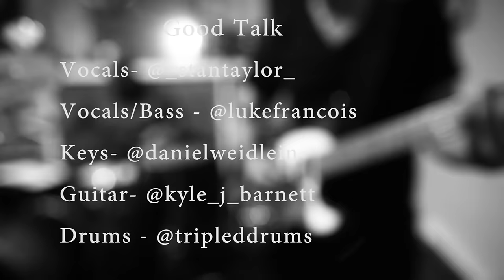Bobby Caldwell - "What You Won't Do For Love" (Cover)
Our interpretation of Bobby Caldwell's "What You Won't Do For Love":)
The Classic Series is a collection of songs by artists that my friends and I are most inspired and influenced by. We've started a collective and when we all play together we go by Good Talk.

Vocals- @_stantaylor_
Vocals/Bass- @lukefrancois
Keys- @danielweidlein
Guitar- @kyle_j_barnett
Drums- @tripleddrums
Visuals - @lukelopez12
A word of advice to any young artist trying to find their way: Become obsessed with the artists you love, and embody their work. Read what they read. Listen to what they were listening to. Study their struggles and apply their wisdom to what you want to share with the world as your art.